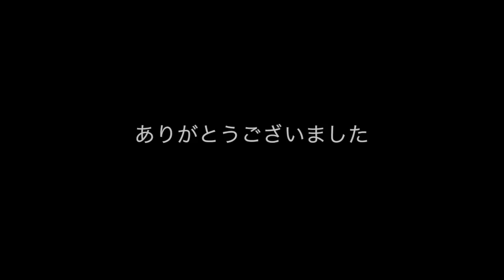【卓球】因縁の対決！？ミユリーナVS巻込みのえびちゃん【フルバージョン】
愛弟子のチャンネル！登録してね！
部員募集中⭐︎